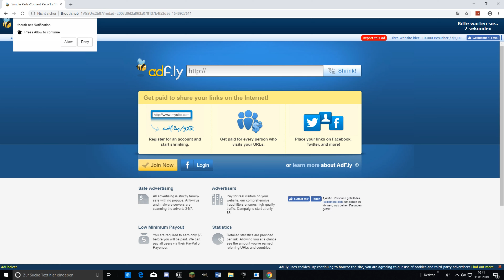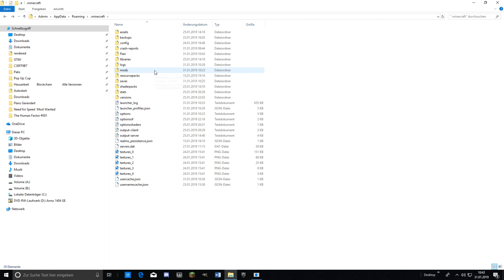Minecraft Simple Parts Content Pack 1.7.10 downloaden & installieren! [Deutsch/4K] TUTORIAL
In diesem Tutorial erkläre ich dir auf Deutsch wie du das Minecraft Simple Parts Content Pack für die Minecraft Version 1.7.10 installierst!
Ich wünsche dir viel Spaß mit der Flans Mod und den viele anderen Videos auf diesem Kanal.

Danke!